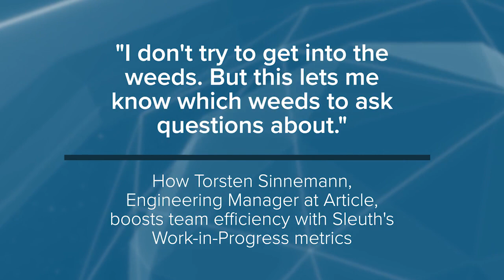How Article Turns a Spotlight on At-Risk Work to See Gains Beyond Metrics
Torsten Sinnemann from Article shares how he and  his teams use Sleuth's new Work in Progress feature to improve beyond just metrics and boost efficiency, morale and value.

Sleuth gives software development and engineering teams the most complete and accurate visibility into DORA metrics across your organization and projects. Work-in-progress metrics can also be helpful for communicating execution status to stakeholders, and for tracking if improvement initiatives being implemented are making a difference.